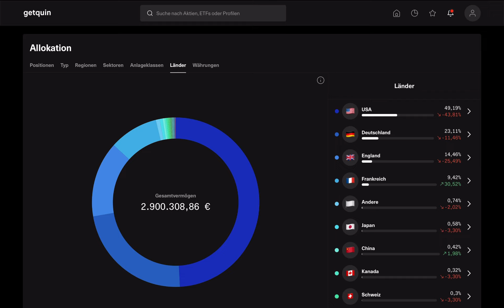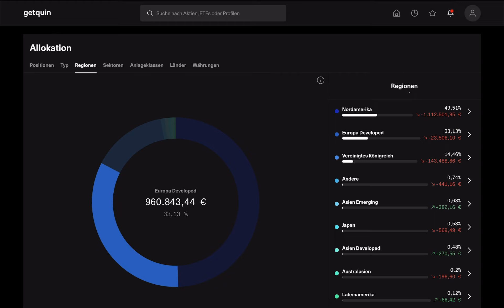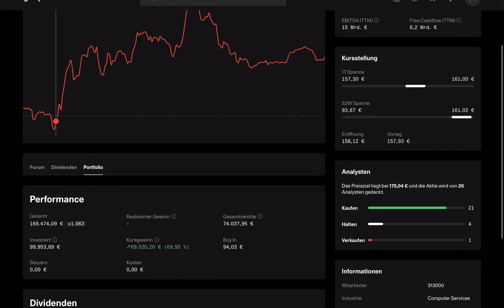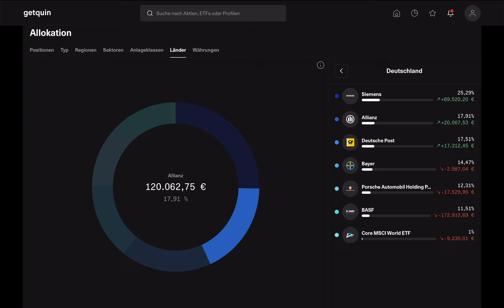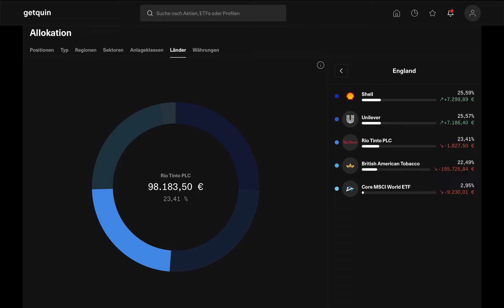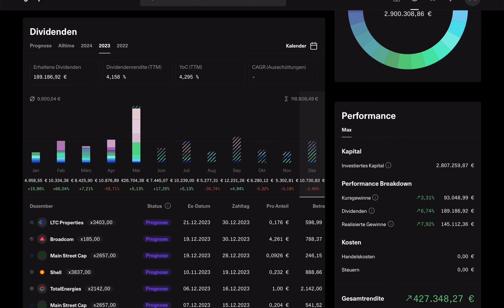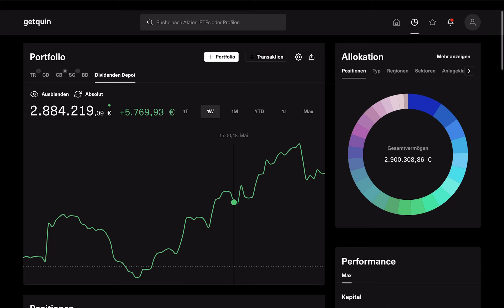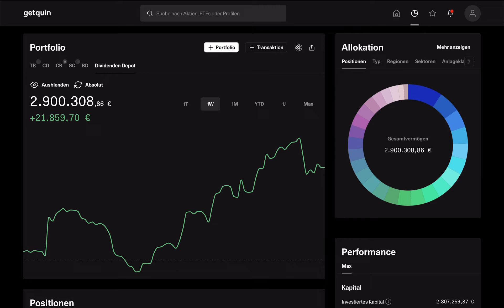2.194.331€ Dividende p.a. als Rentner? So könnte es aussehen!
Dicke Dividenden in der Rente? So könnte es aussehen.

📍 *Unsere Landingpage. Hier gibt es alles Wissenswerte sowie weitere Inhalte in Kurzform:*